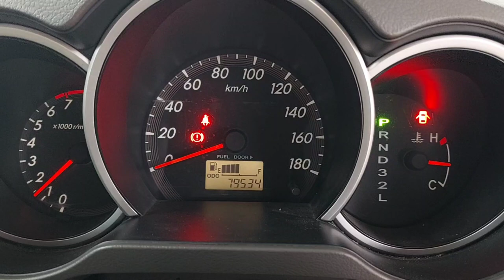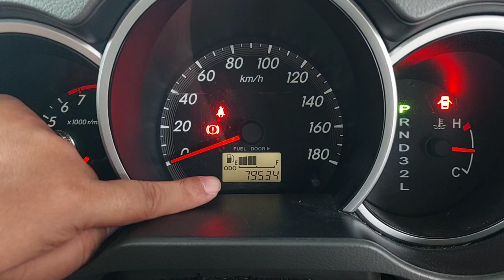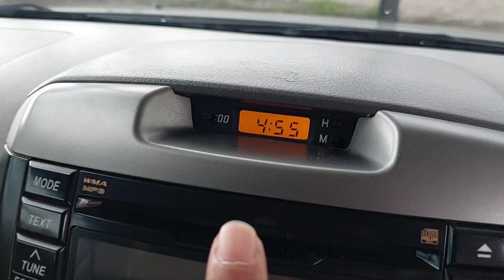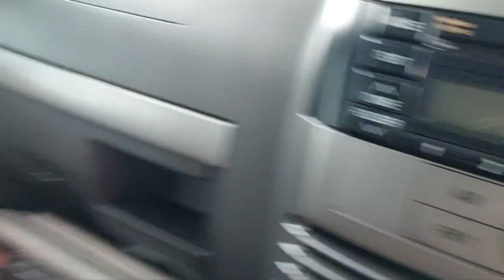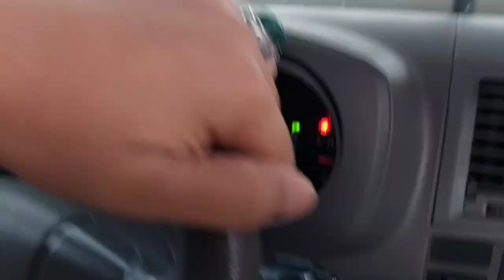[SPECS] DAIHATSU TERIOS 1.5 TX ADVENTURE MATIC 2012 129JT KM 79RB TIPS DAN TRIK MEMBELI MOBIL BEKAS!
DAIHATSU TERIOS 1.5 TX ADVENTURE MATIC 2012 SILVER METALIK (SOLD)

KM 79xxx
Tangan Pertama
Pajak Hidup sd 10 Mar 2023
STNK dan Nopol sd 10 Mar 2027
Nopol B Jakarta (Ganjil)
Buku Service, Record Daihatsu sd KM 27xxx

Garansi Bebas Banjir dan Bebas Nabrak Besar

Mobil Terawat, Bodi Mulus, Interior Original Bersih dan Rapi, Mesin Sehat, Kaki-kaki Senyap, Elektrik berfungsi Normal, Transmisi Matic Responsif, AC Double Blower Dingin, Ban Tebal, Mobil siap pakai.

Silahkan Hubungi & Kunjungi :
Zal Motor, Showroom Mobil & Truk
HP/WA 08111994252